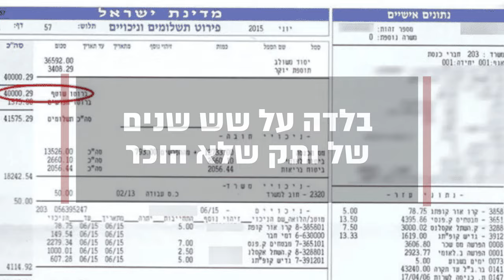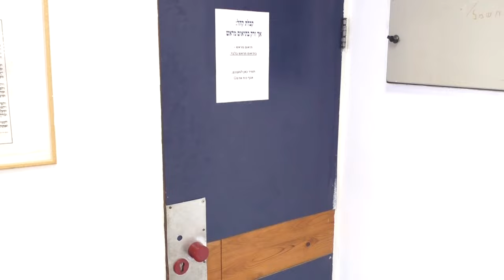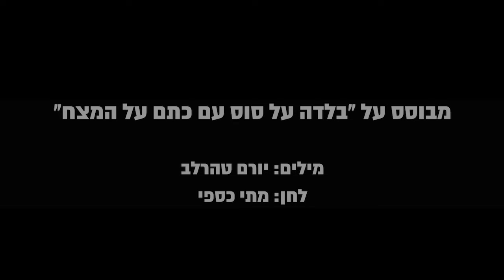שלישיית 'מורת רוח' / בלדה על שש שנים של ותק שעוד לא הוכר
הקליפ הזה מבוסס על סיפור אמיתי של אלפי בישראל, ובעצם על כל ישראלי שאי פעם הרגיש את נחת זרועה של הביורוקרטיה. יש סיכוי סביר שהוא רלוונטי גם לכם. יש סיכוי עוד יותר סביר שאתם אפילו לא מודעים לכך.

הקליפ אולי מצחיק, אבל הסיפורים שעומדים מאחוריו עולים לכולנו בבריאות, ואם משהו ממנו נראה לכם מוגזם או מופרך - האמינו לנו, זה כאין וכאפס לעומת המציאות.

מבוסס על "בלדה על סוס עם כתם על המצח"
לחן: מתי כספי

נוסח מחודש: מיה שילון
עיבוד וניהול מוזיקלי: דורון בן-עמי
בימוי: ברק גונן
הקלטה ומיקס: זהר זלץ, אולפני אשל
צילום ועריכת וידאו: יהודה דוד

*תודה מיוחדת לאסף ממן על ההשראה לסיפור.
*תודה לחברתנו, אלמוג באום-גרינברג, על הדיוק בפרטים הקטנים.
*תודה לרביטל ויטלזון-יעקבס, יקירתנו, על התמיכה והרוח הגבית.
*תודה לרותם גל ושירה אליסף על התלבושות.